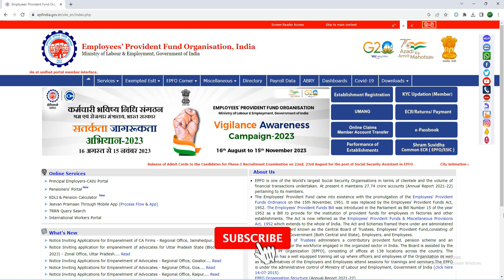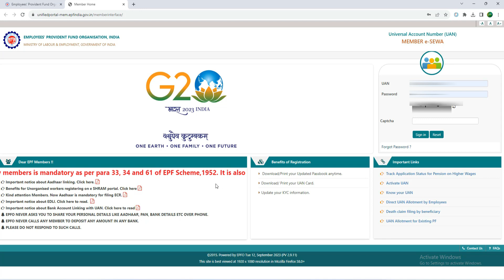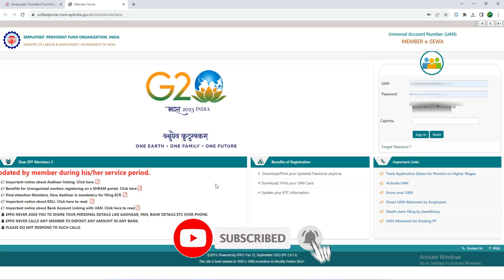EPF Latest Update in Unified Portal 2023